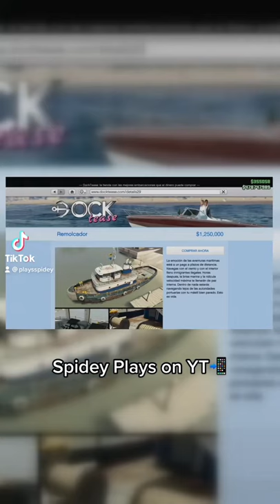HOW TO PUT CAR ON TUG BOAT | GTA 5 ONLINE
How to put a car on a tug boat in gta 5 online.

On this channel you can watch: This video features gta 5 clothing glitches after patch 1.55 also known as the cayo perico heist dlc update so it's gta 5 clothing glitches cayo perico heist dlc or christmas dlc / the cayo perico heist gta 5 update DLC! These are 5 different clothing glitches in gta 5 online / outfit glitches gta 5! 5 clothing glitches gta 1.55, top 5 clothing glitches after patch 1.55 ! Featured in this gta 5 clothing glitch video are the following - gta 5 tron shoes on any outfit glitch / gta 5 deadline shoes on any outfit glitch, gta 5 invisible hips glitch / gta 5 invisible legs glitch, gta 5 invisible body parts glitch, gta 5 colored duffel bag glitch / gta 5 colored duffel bags, gta 5 hidden tron chrome pants glitch, gta 5 secret rare bottoms, dc4l, gta 5 chrome deadline pants, gta 5 any joggers glitch, gta 5 all joggers glitches, gta 5 how to get joggers, gta 5 colored joggers glitch, gta 5 red joggers, gta 5 grey joggers, gta 5 gray joggers, gta 5 how to obtain all colored joggers, gta 5 coloured joggers 1.55,spidey plays, gta 5 colored joggers 1.55, gta 5 top 5 clothing glitches 1.55 gtaonline moddedcars spideyplays gta 5 top clothing glitches 1.55, gta 5 invisible torso glitch, gta 5 trash vest glitch no transfer, gta 5 no transfer glitch modded outfit / gta 5 no transfer glitch modded outfits, gta 5 green trash vest glitch, gta 5 green trash vest on any outfit glitch, gta 5 yellow trash vest on any outfit glitch 1.55, gta 5 colored trash vest glitch 1.55, gta 5 colored duffel bag glitch 1.55, gta 5 bigness duffle bag glitch, gta 5 green trash vest invisible torso modded outfit 1.55 ! gta 5 all clothing glitches 1.55, gta 5 all new clothing glitches after patch 1.55 is what this video is about and it might also include some old clothing glitches from patch 1.52 and 1.53 and 1.54 that are still working ! How to put low grips on any car gta 5 online Includes old clothing glitches from patch 1.50 and 1.51, 1.52 different outfit glitches in gta 5 online / outfit glitches gta 5 ! 5 outfit glitches gta 1.55, top 5 outfit glitches after patch 1.55, gta 5 outfit glitches after patch 1.55 also known as the cayo perico heist dlc update so it's gta 5 outfit glitches cayo perico heist dlc, gta 5 easy clothing glitches, gta 5 easy outfit glitches, outfit glitches gta 5 online, gta 5 online outfit glitches 1.55, 1.55 outfit glitches gta 5, gta 5 outfit glitches 1.55, gta 5 all working outfit glitches, gta 5 all working clothing glitches, gta 5 merge glitch, gta 5 clothing glitches,spideyplays,gta 5 online clothing glitches 1.55, gta joggers, gta 5 joggers, gta 5 any joggers, any joggers gta 5, gta 5 joggers 1.55, gta 5 colored joggers glitch, gta 5 solo clothing glitches, gta 5 best clothing glitches, gta 5 all clothing g litches, gta 5 easiest clothing glitches, gta 5 easiest method clothing glitches, gta 5 clothing glitches xbox, gta 5 clothing glitches xbox one, gta 5 clothing glitches xb1, gta 5 clothing glitches xbox 1, gta 5 clothing glitches ps4, gta 5 clothing glitches ps, gta 5 clothing glitches playstation 4, gta 5 clothing glitches playstation, gta 5 outfit glitches xbox, gta 5 outfit glitches xbox one, gta 5 outfit glitches xb1, gta 5 outfit glitches xbox 1, gta 5 outfit glitches ps4, gta 5 outfit glitches ps, gta 5 outfit glitches playstation 4, gta 5 outfit glitches, gta 5 clothing glitches ps4 1.55, gta 5 clothing glitches 1.55 ps4, gta 5 clothing glitches 1.55 xbox gta gta5 gtav gta5online gta5clips gtacrewcolors tiktok dc4l gtamods gtaglitch gtamoney spidey ps5 ps4 gtamoddedcrewcolors gta, rocket spam glitch gta 5 online, rocket spam glitch, new rocket spam glitch gta 5 online, rapid rocket spam glitch, spam, rocket, how to glitch rocket spam, gta v rapid rocket, rapid rocket gta v, rockets, gta online, gta 5, how to rocket spam glitch (gta online) easiest method,gta 5 online rpg spam glitch,rpg spam glitch gta 5 online,rockets,rocket,homing launcher spam glitch gta 5 online, gta rockstar, gta v strike pack, strike pack gta 5, gta5, spam modded outfits gta 5,gta 5 money glitch,gta 5 clothing glitches,gta 5 tryhard outfits,gta 5 duplication glitch gta5moddedoutfitglitch ,gta 5 god mode glitch,gta 5 modded outfits,gta 5 multiple modded outfits,gta 5 outfit glitch,merge glitch gta 5,how to make a modded outfit gta 5 online,gta 5 modded outfit glitches,gta 5 how to get modded outfits,gta 5, gtamoddedoutfits ,gta 5 modded outfits ps4,gta 5 modded outfits xbox one